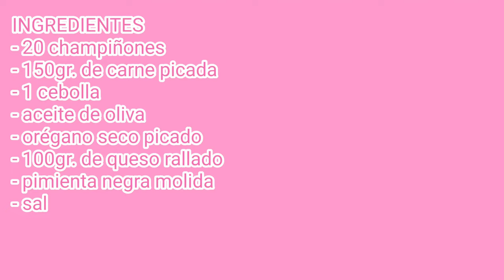AÚN NO HAS PROBADO ESTA RECETA, TE VA A ENCANTAR!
Aquimos traigo una receta muy fácil de elaborar que estoy segura que os va a encantar, unos champiñones rellenos de carne, espero que os gusten muchísimo y si es así no olvidéis regalarme un like y suscribiros al canal si aún no lo habéis hecho que no tiene ningún coste, nos vemos en la próxima receta amigos 😉
INGREDIENTES
- 20 champiñones
- 150gr. de carne picada
- 1 cebolla
- aceite de oliva
- orégano seco picado
- 100gr. de queso rallado
- pimienta negra molida
- sal